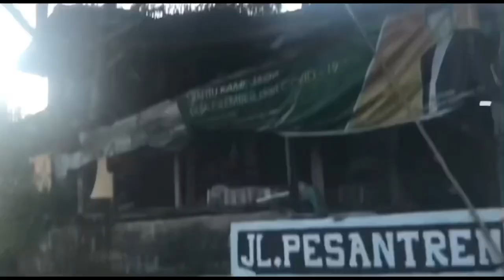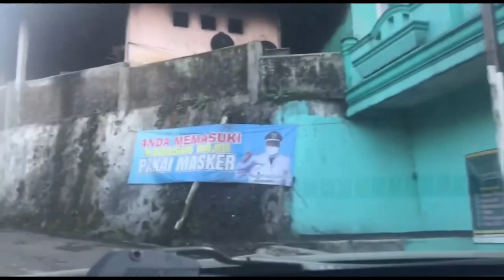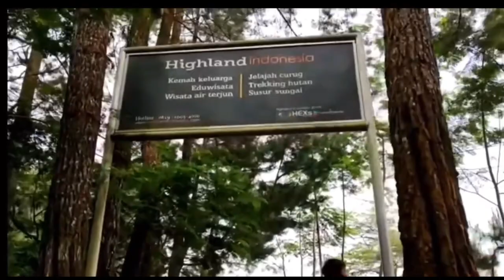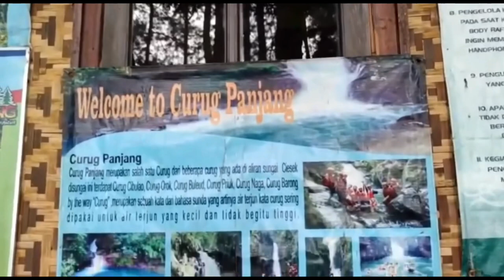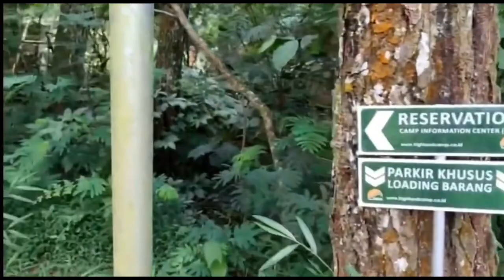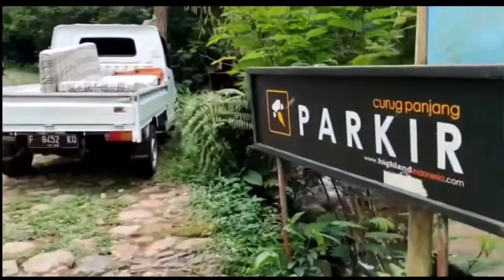Highland Camp Curug Pajang (CVLOG #6) : Best Spot Camping Ground di Puncak, Bogor